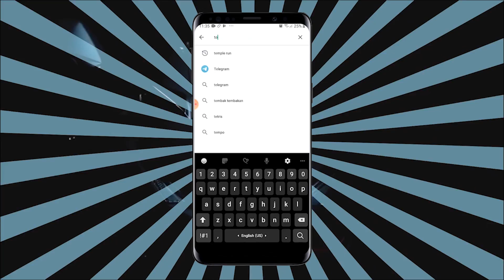KETEMU PUBLIK GOBLOK PICK GUSION NGE FEED 0-9 ! BIKIN GW SAMA NOOBQUEEN NGAMUK ! - Mobile Legends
Mau Ikutan Give Away dari Alan Suryajana? Yuk Gabung di Grup ini dan Menangkan Motornya

Thanks!